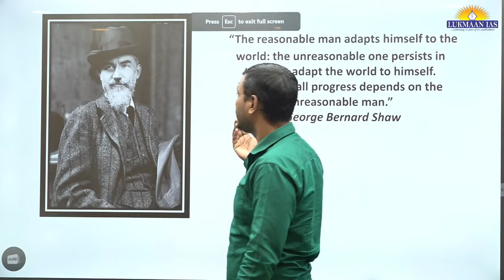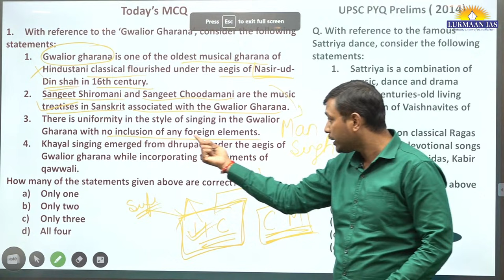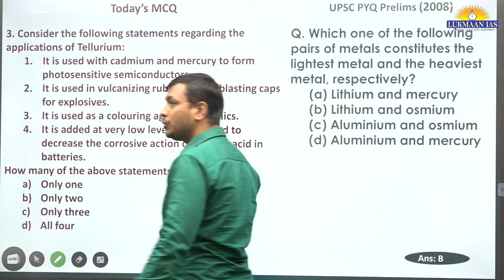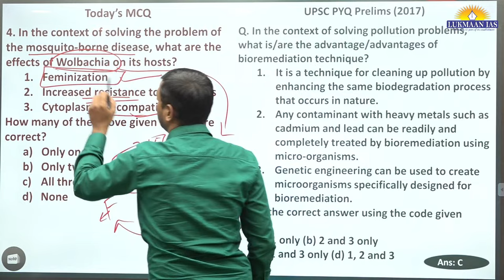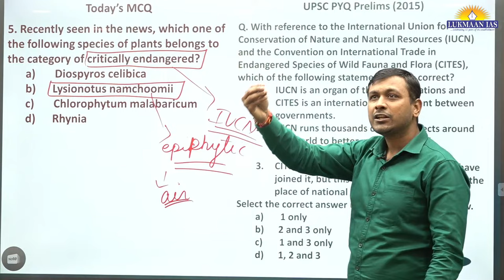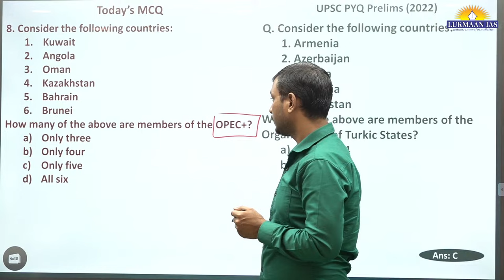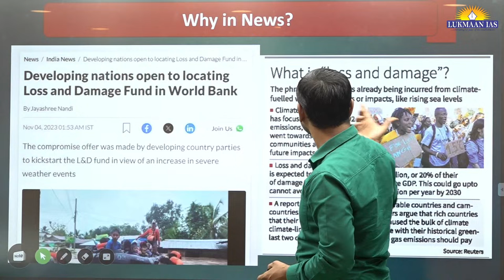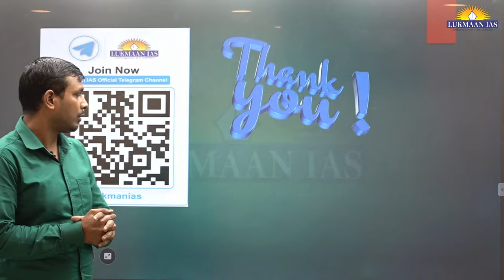Indian Classical Music: Gwalior Gharana | Class 109 | Anish Kumar Singh| Lukmaan IAS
Our Foundation Programs:
1. Public Admin Foundation Batch Admission Open
2. Ethics Foundation Batch Admission Open
3. GS Foundation Batch Admission Open
4. GS Paper-II Foundation Batch Admission Open

Our Test Series Programs:
1. GS Mains Test Series
3. Takkar PT MCQs 2024
6. GS Paper-II Test Series
8. Public Admin. Test Series
9. Public Admin. Year Long Test Series
10. Public Admin. Mock Test Series